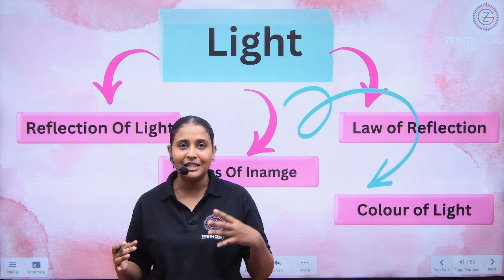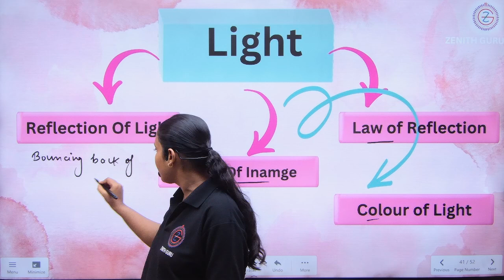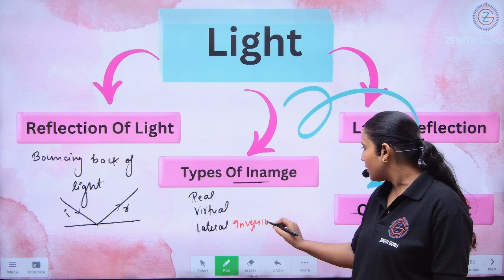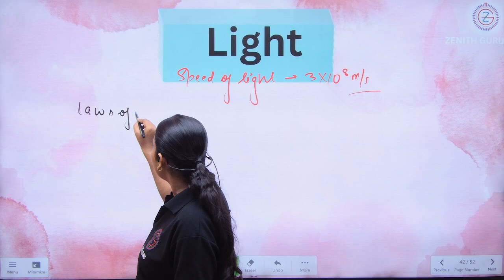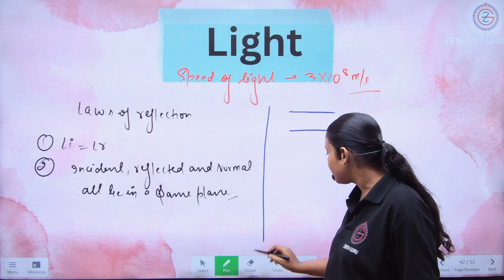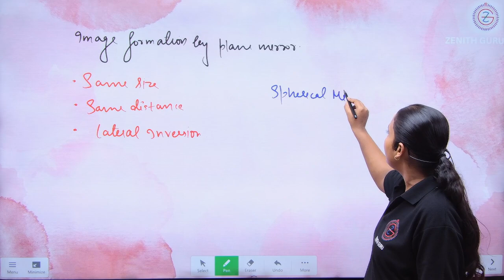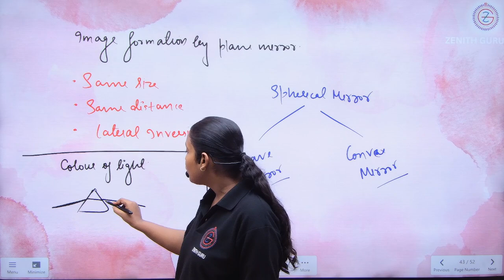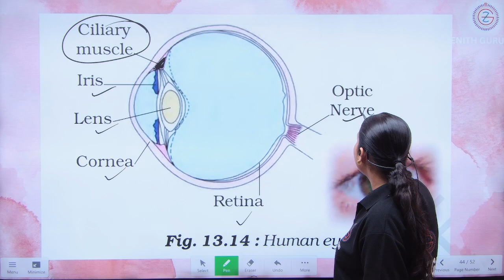Light || Mind Map || Lecture 27 || Class 8 || By Nikki Ma'am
🌴 For Class 8th Study Material, Teaching Pdf And Notes You Can Connect Our WhatsApp Group. Kindly, Use  The Link Provide Below :-

 and we will take appropriate action...
THANKS